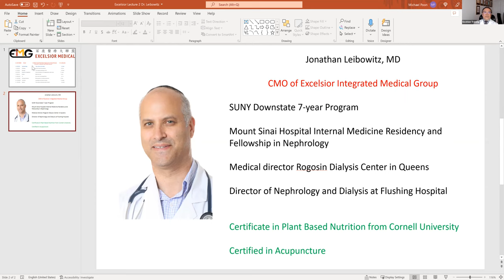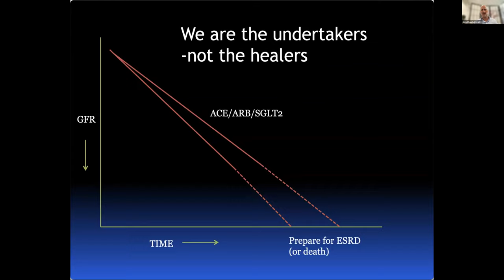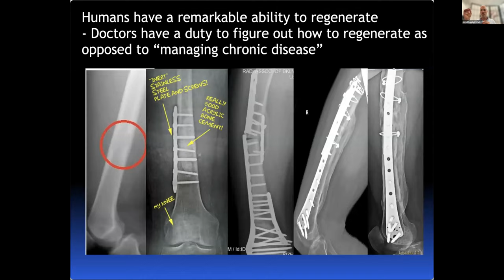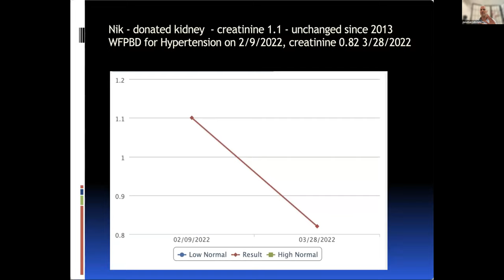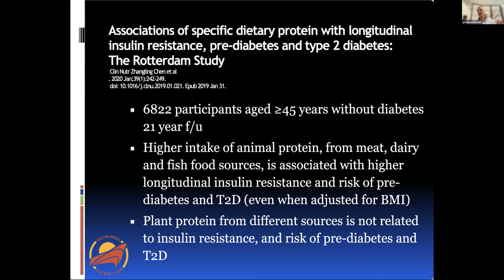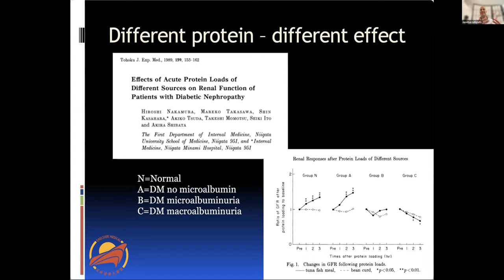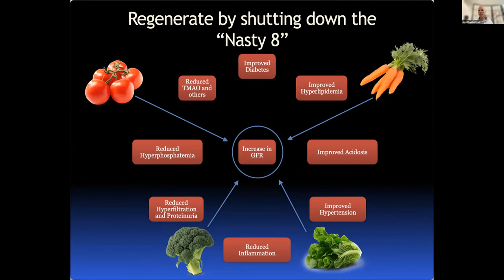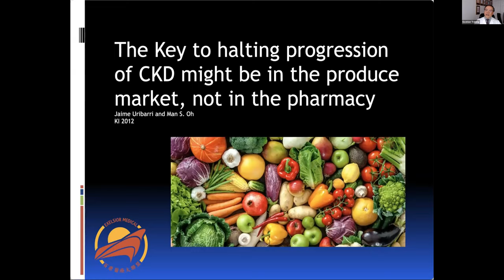A Whole Food Plant Based Approach to Renal Disease-Dr. Jonathan Leibowitz [EIMG Lecture Series]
In this presentation, Dr. Jonathan Leibowitz, Excelsior's dual primary care and nephrology specialist, discusses the uses of a whole food plant-based diet to treat renal disease.

(This presentation was originally given as part of Excelsior Medical's educational lecture series for our providers and staff)

Dr. Jonathan Leibowitz, MD
1343 55th Street, Ground Floor